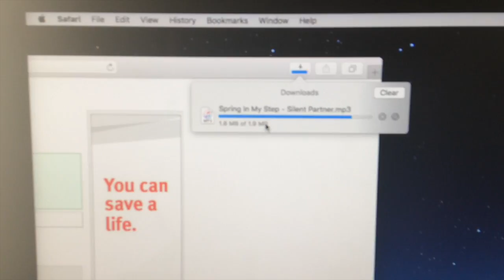MY TOP 5 NON-COPYRIGHTED SONGS FOR VLOGS + HOW TO DOWNLOAD MUSIC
Welcome back to another video. Today I am bringing you something a little different... MY TOP 5 NON-COPYRIGHTED SONGS FOR VLOGS and I show you guys HOW TO DOWNLOAD MUSIC.